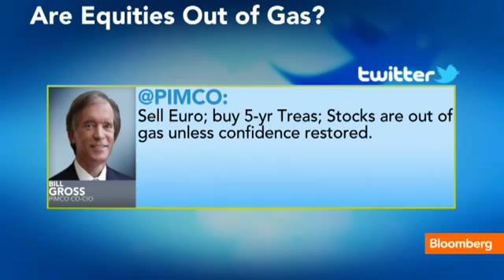El Erian Now is a Very Artificial Time for Markets